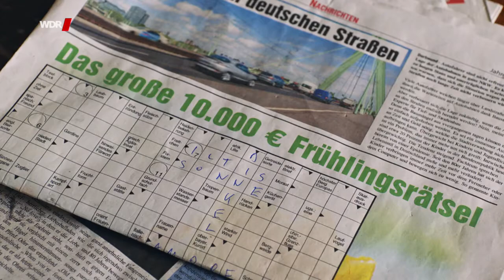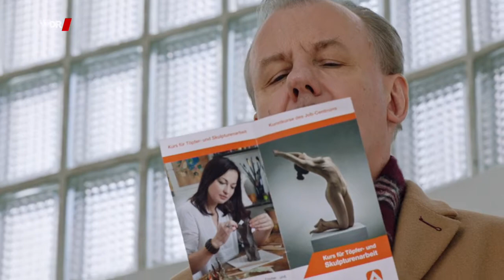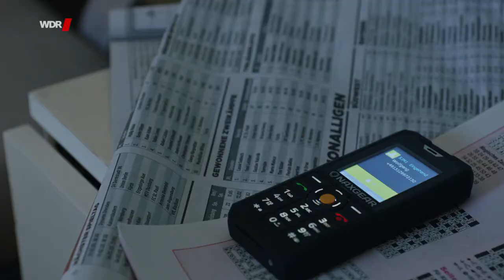Ohne Schnitzel geht es nicht (6/6): Schnitzel dell'arte Doku (2019)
Wenn Günther Kuballa (Armin Rohde) und Wolfgang Krettek (Ludger Pistor) durchaus erstaunliche Pläne schmieden, um endlich die Langzeitarbeitslosigkeit zu überwinden und ein selbstbestimmtes Leben führen zu können, dann ahnt man: Es könnte etwas dazwischen kommen – unter Umständen so-gar etwas Haarsträubendes. An ihrer Freundschaft und ihrer Bereitschaft, füreinander da zu sein, wird das jedoch nichts ändern. Nach vier hochgelobten und beim Publikum sehr erfolgreichen Fernsehfilmen startet das WDR Fernsehen unter dem Label „ HEIMSPIEL – Serien für den Westen“ nun die Mini-Serie „Ohne Schnitzel geht es nicht“. Die ersten vier Folgen sind völlig neu, bei den Folgen 5 und 6 handelt es sich um die bereits mit großem Erfolg im Ersten als Fernsehfilm aus-gestrahlte Doppelfolge „Schnitzel de luxe“. Mit feinem, warm-herzigem Humor wird die Geschichte der beiden besten Freunde und überzeugten Schnitzelliebhaber weiter erzählt, und eines ist dabei gewiss: Unterkriegen lassen werden sich Günther und Wolfgang nie – komme, was da wolle!